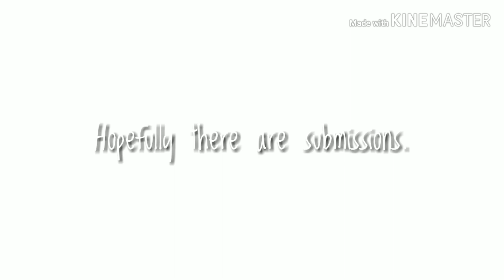Fan Art Contest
not feeling the best xd

just use

have a good night/day/afternoon.